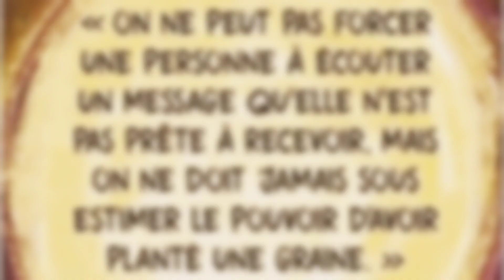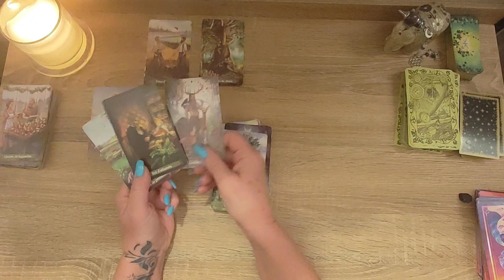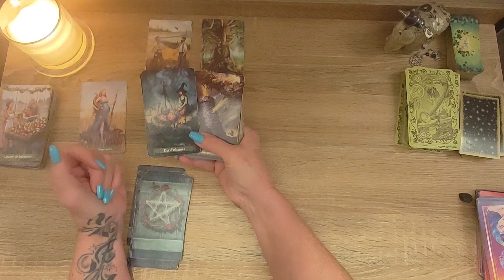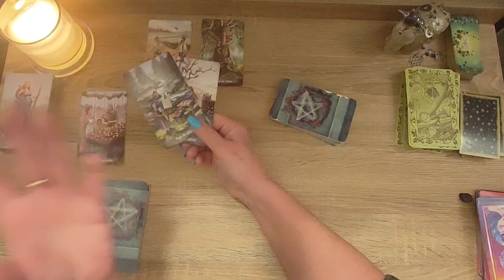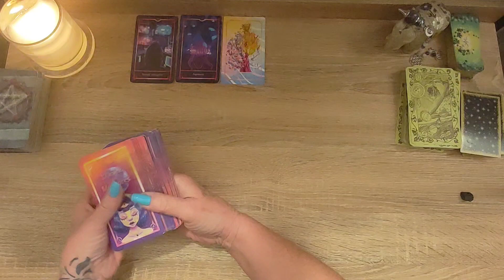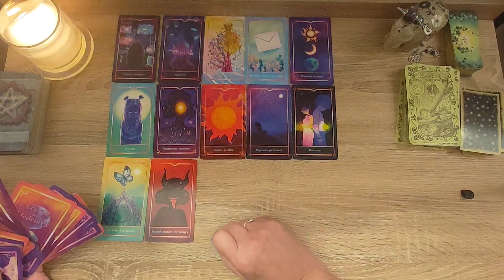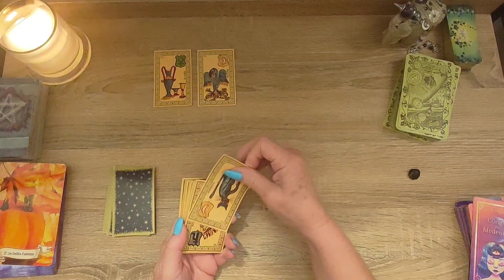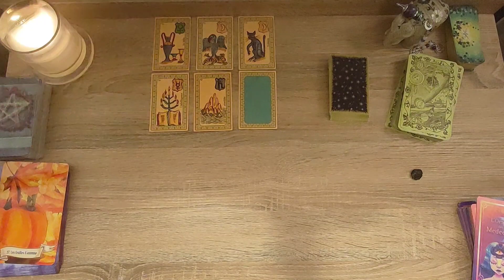Verseau ♒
Bonjour venez découvrir ce qu'il se passe pour les Verseau pour la période du 01 au 15 Octobre 2022⭐🌟🤗
A bientôt 🤩🌼☀️🌷🙏